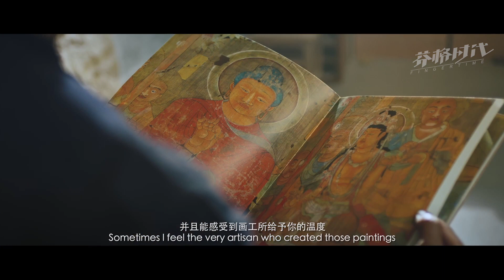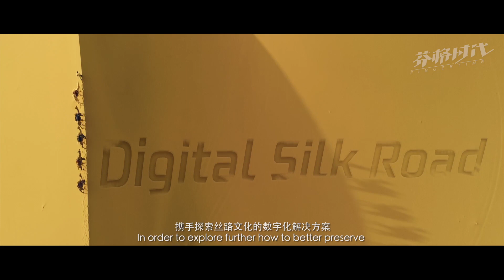【腾讯】腾讯X敦煌研究院